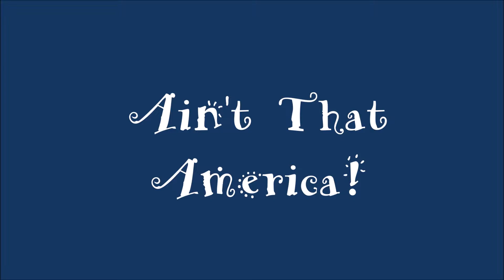Ain't That America!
July 4th American style in a small suburban town.  This is a true cross section of America.